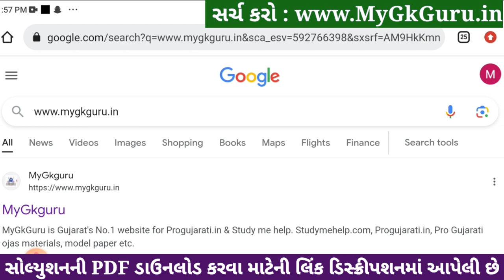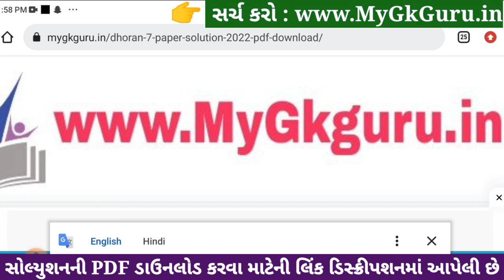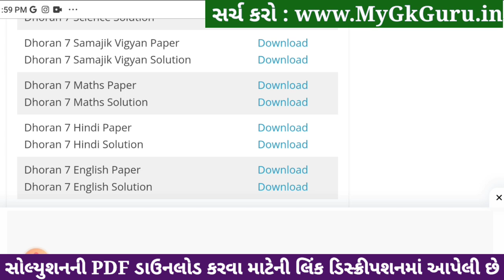std 7 samajik vigyan ekam kasoti solution december 2023, std 7 ss ekam kasoti solution december 2023